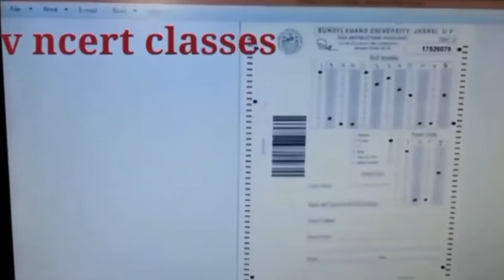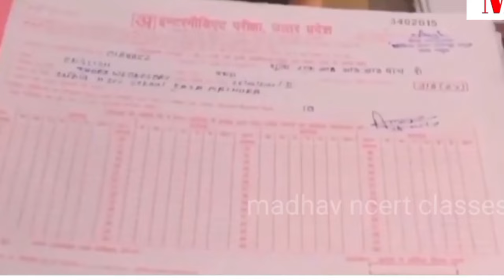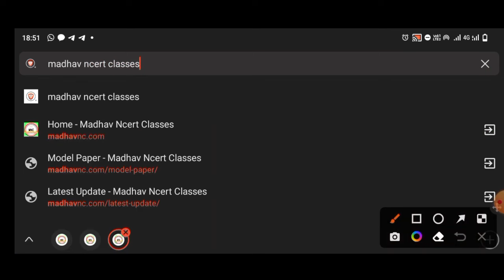omr sheet Check kaise hota hai । Board Exam OMR sheet check live video । how to check omr sheet bseb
MNC Classes
MNC Classes

OMR sheet Check kaise hota hai ,
Board Exam OMR sheet check live video ,
 how to check omr sheet,  bseb,